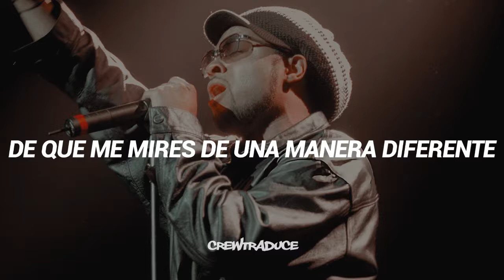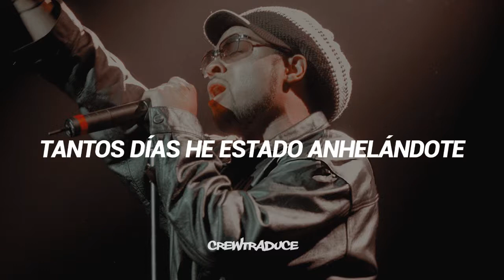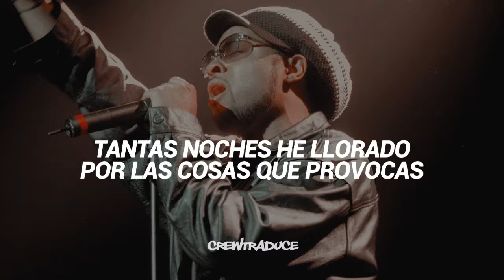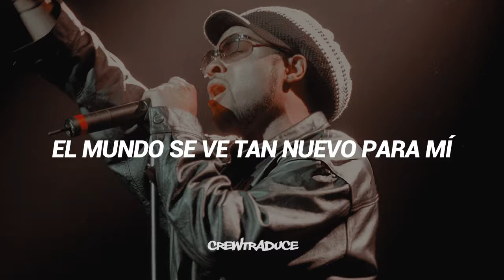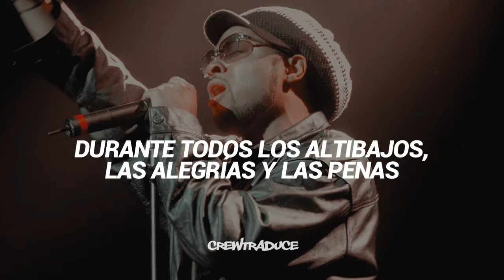Musiq Soulchild - Love (Subtitulado Español)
• "La traducción NO esta hecha literalmente, eso quiere decir que puede haber sido modificada con palabras nuevas o con sinónimos para así lograr una adaptación que tenga sentido al español."

Información:
- Track: Love
- Artista(s): Musiq Soulchild
- Álbum: Aijuswanaseing
- Año: The Island Def Jam Music Group